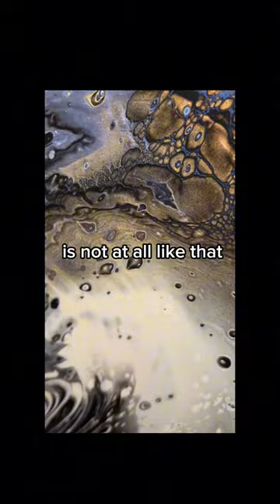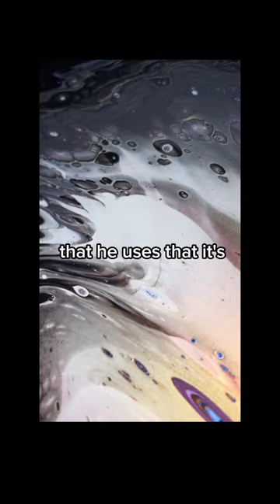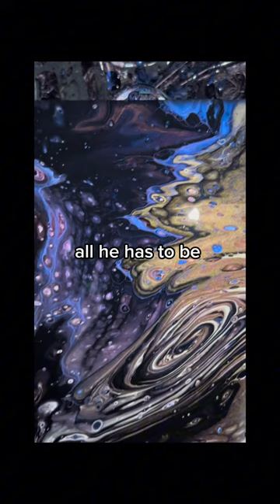And Rick Riordan Did Not.